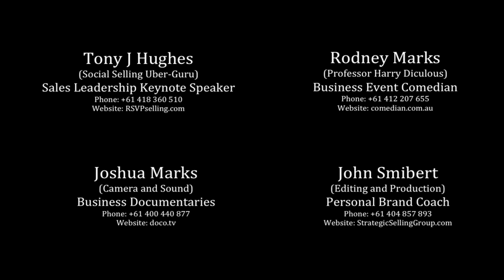The ABC Of Social Selling With Professor H. Diculous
Professor Diculous is the world's preeminent thought leader on social media applied to selling. He holds a Doctorate in Social Anthropology and in 2015 consulted to Australia's Minister of Science and Technology. He is the Chair of the Social Selling Endowment, a trust fund administered by the Murdoch Planetarium. He is being interview here by Australia's leader in Social Selling, Tony J Hughes.